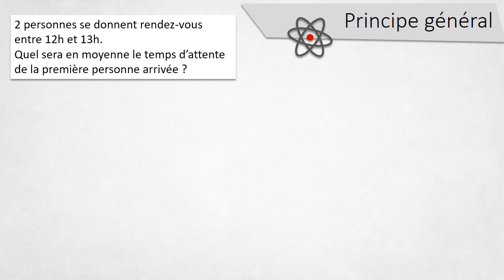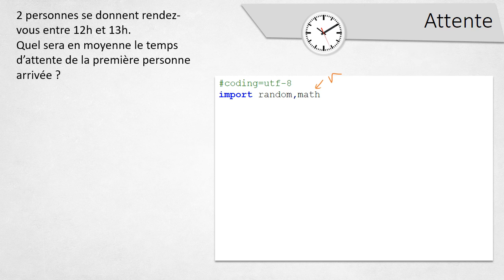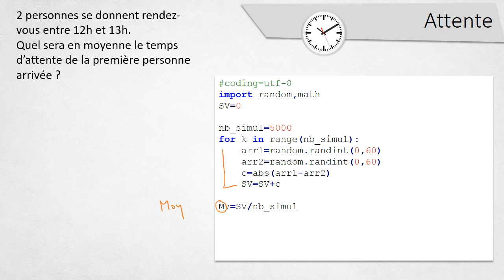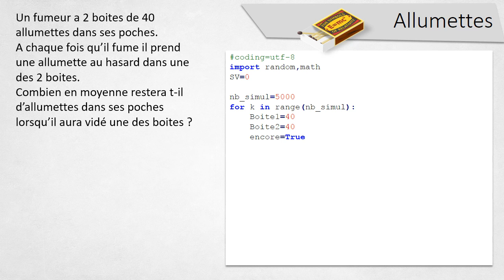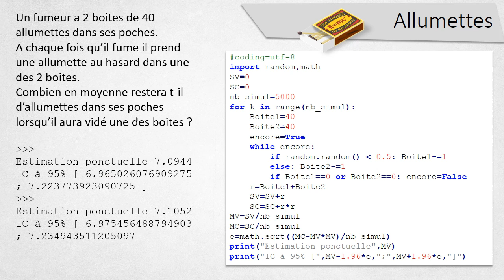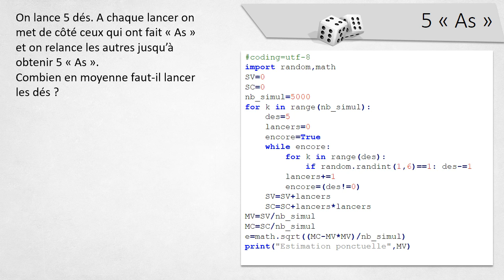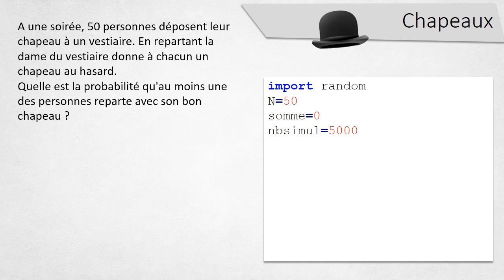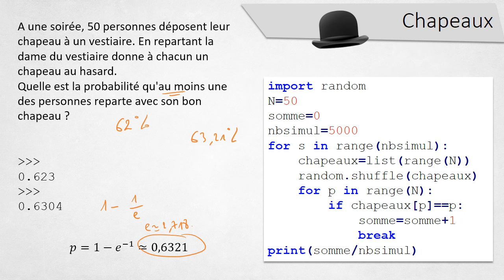Simulations avec Python : 4 exemples concrets amusants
Voici 4 problèmes que je vous propose de simuler avec Python (essayez de deviner le résultat intuitivement !) :

Exemple 1 : Deux personnes se donnent rendez-vous entre 12h et 13h.  Quel sera en moyenne le temps d’attente de la première personne arrivée ?
Exemple 2 : Un fumeur a 2 boites de 40 allumettes dans ses poches. A chaque fois qu’il fume il prend une allumette au hasard dans une des 2 boites. Combien en moyenne restera t-il d’allumettes dans ses poches lorsqu’il aura vidé une des boites ?
Exemple 3 : On lance 5 dés. A chaque lancer on met de côté ceux qui ont fait « 1 » et on relance les autres jusqu’à obtenir 5 « 1 ».
Combien en moyenne faut-il lancer les dés ?
Exemple 4 : A une soirée, 50 personnes déposent leur chapeau à un vestiaire. En repartant la dame du vestiaire donne à chacun un chapeau au hasard. Quelle est la probabilité qu'au moins une des personnes reparte avec son bon chapeau ?

Tous ces exemples sont assez difficiles à résoudre par le calcul mais très simples à simuler avec Python pour obtenir les résultats corrects.

Les programmes sont proposés en 2 versions, une simple où l'affichage est uniquement un nombre et une plus précise où un intervalle pour l'estimation est donné.